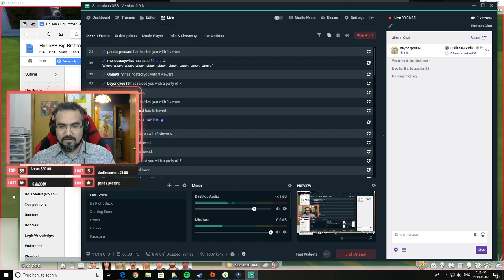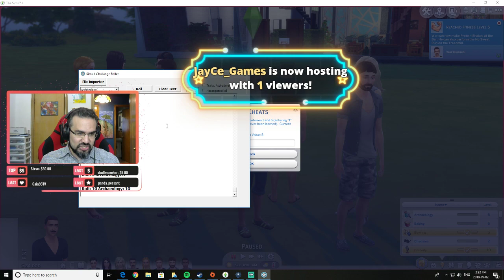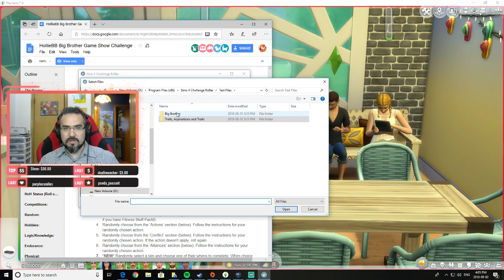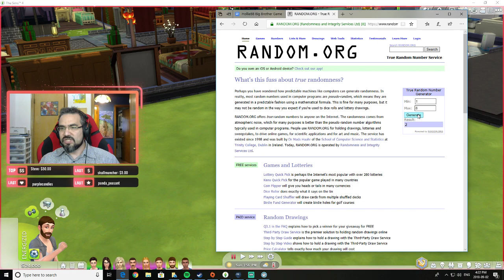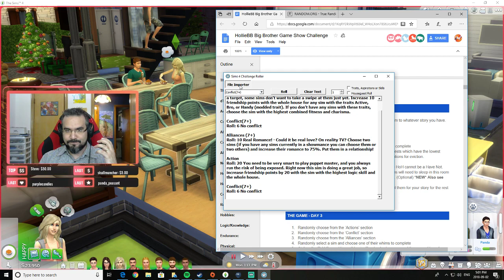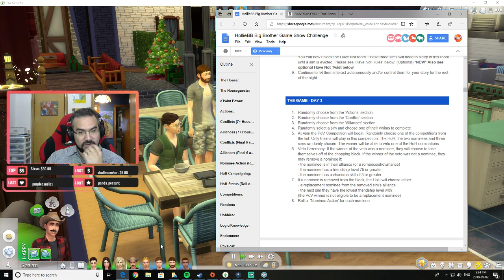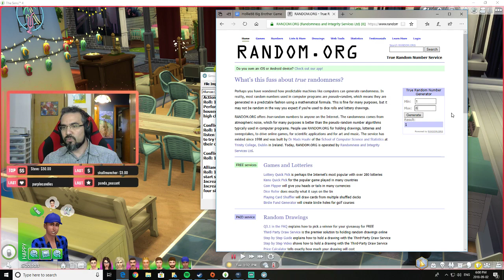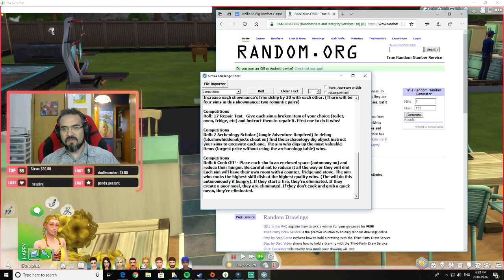Episode 1 - We Meet the Houseguests!